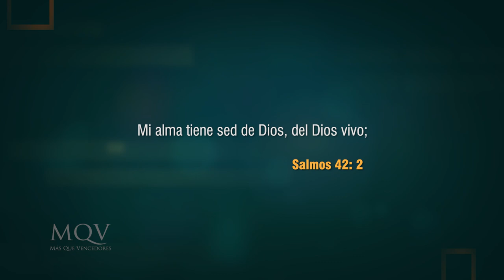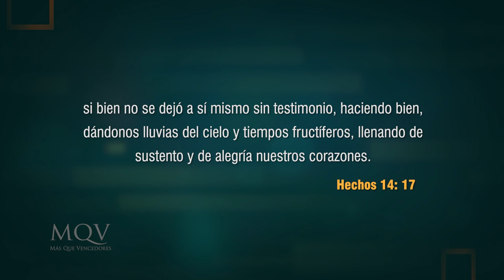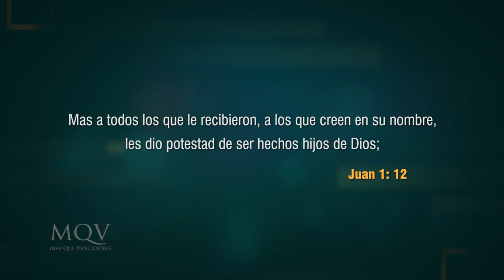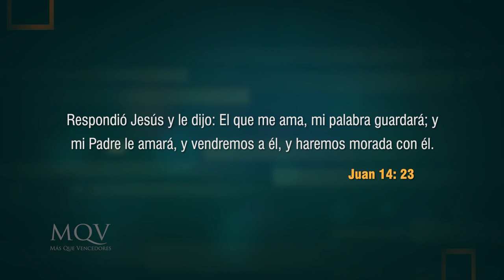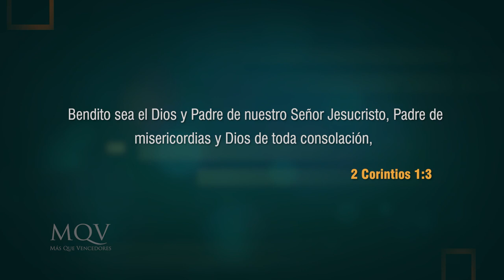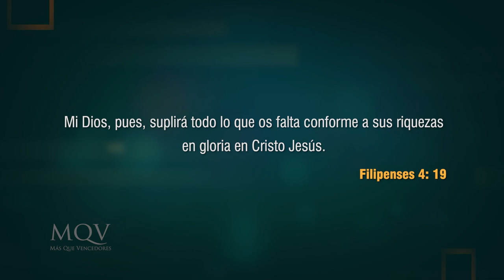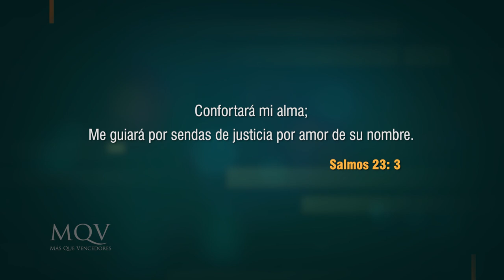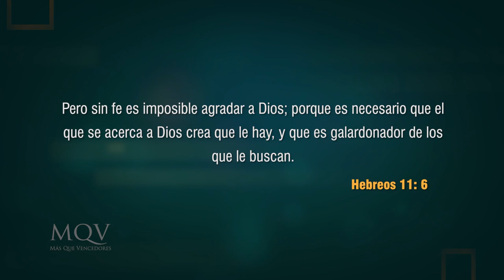TV358 Prédica del pastor Emilio Agüero - Un Dios que todo lo puede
¡Nada es imposible para Dios! Así que, ¿porqué dudar? Si te está costando trabajo creerle, ¡sé alentado con este mensaje!